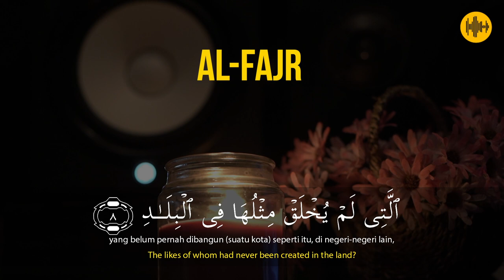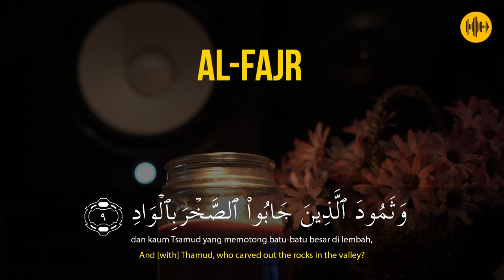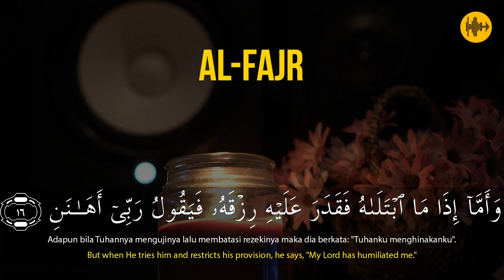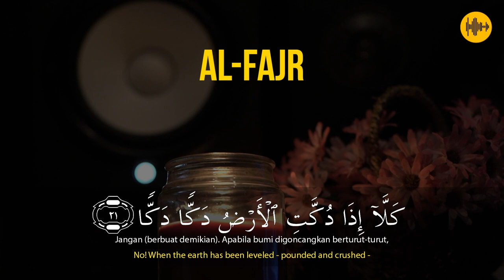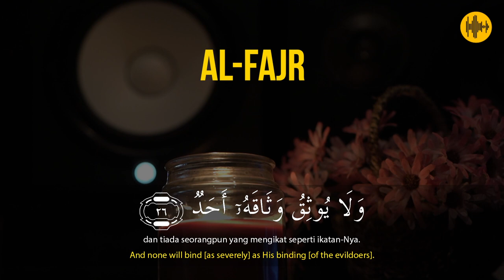JUZZ 30!! QS. AL- FAJR ISTIHSAN ARIF AL FUDHAILY || AUDIOPHILE HD